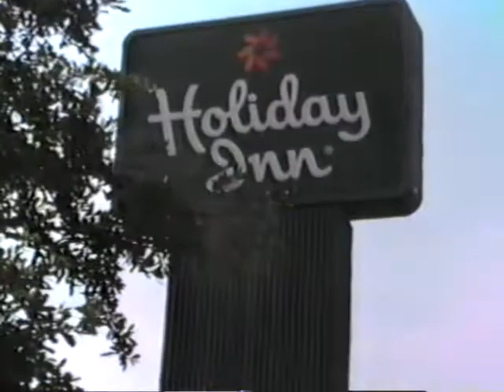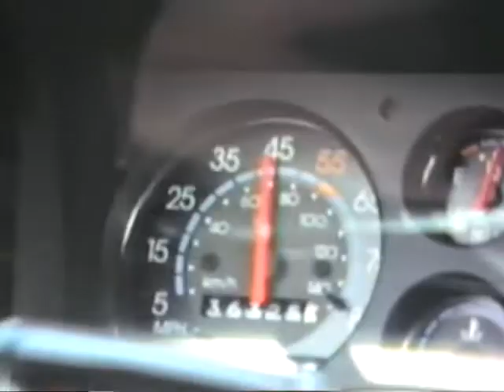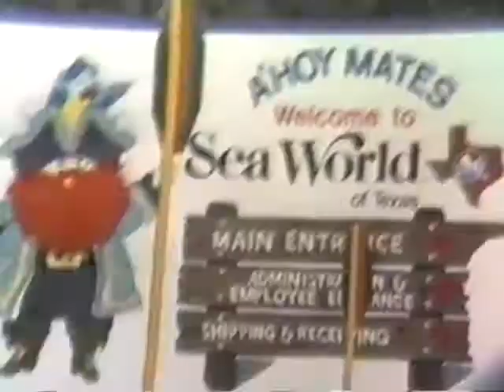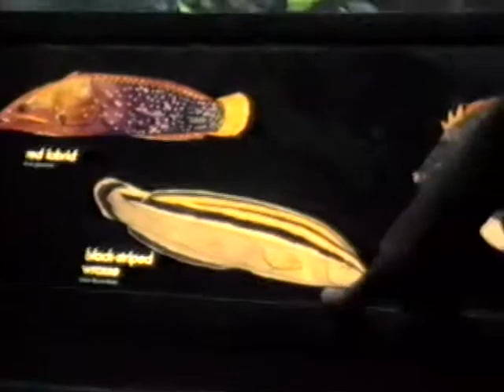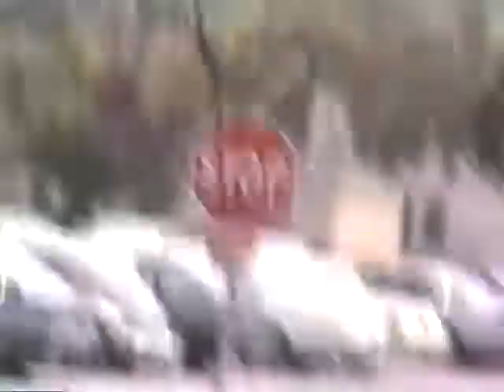SEAWORLD (Chad, Chris, & Tommy)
Home Video
Seaworld
Cowboy's Training Camp